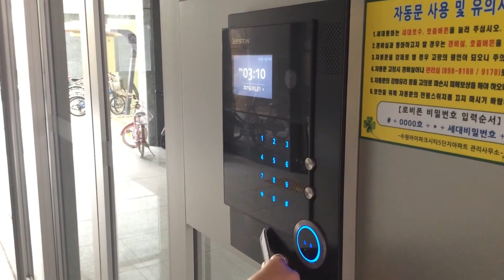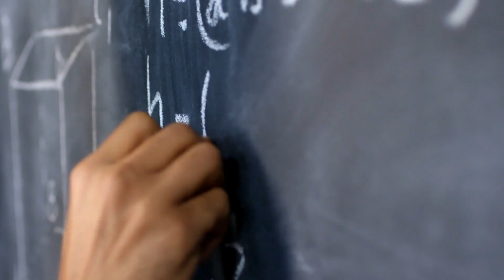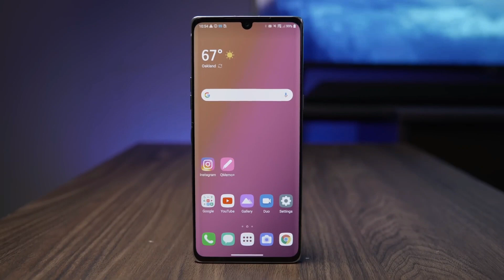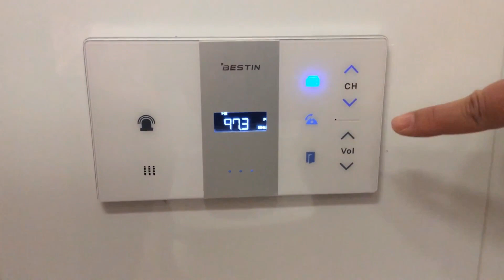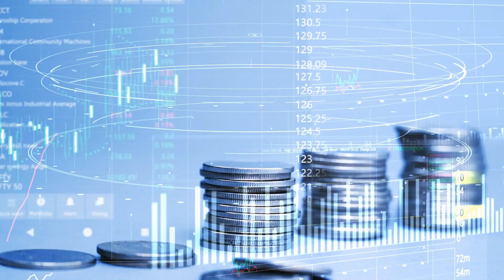HOW SOUTH KOREA HAS CONTRIBUTED TO TECHNOLOGY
📢 South Korea, a dynamic powerhouse of innovation, has taken the world by storm with its pioneering technological contributions. From sleek smartphones to cutting-edge electronics and advanced robotics, this Asian nation has cemented its status as a global innovation hub. Delving into the heart of South Korea's tech revolution, we unveil the stories of tech pioneers who have shaped our digital world. Join us on an exciting journey through the landscape of Korean tech advancements and discover how this vibrant nation has redefined the future of technology.

1. Early Technological Foundations in South Korea
2. Electronics and Consumer Technology
3. The Korean Wave and Entertainment Technology
4. Innovation and Research in South Korea
5. South Korea’s Global Technological Impact
6. Challenges and Future Prospects

South Korea
Technology Innovation
Korean Tech Advancements
Technological Contributions
Innovation Hub
Tech Pioneers
Digital Advancements